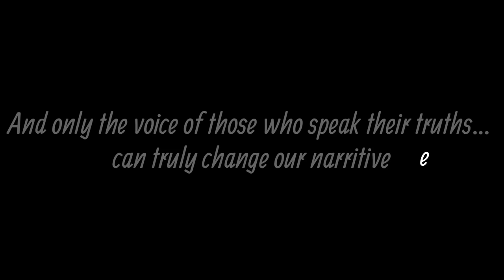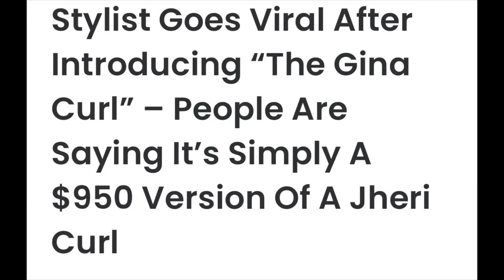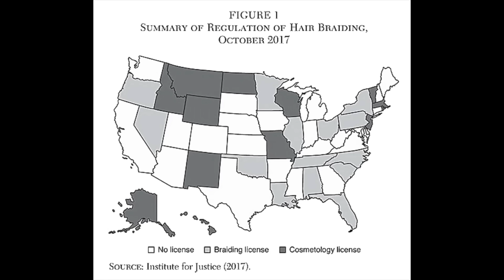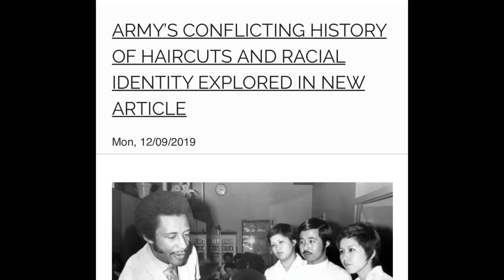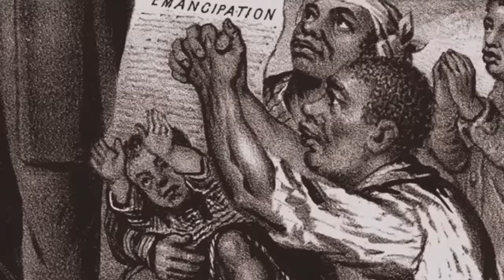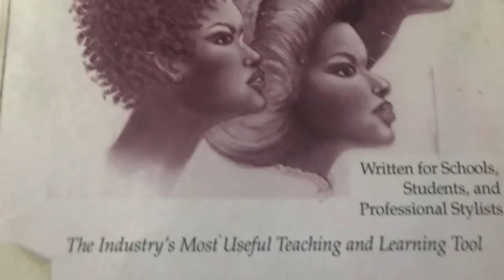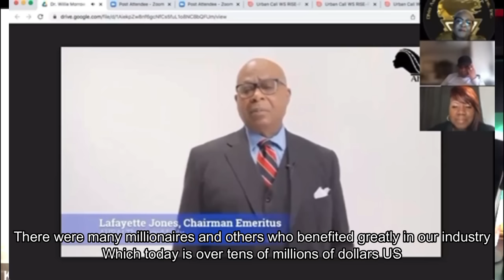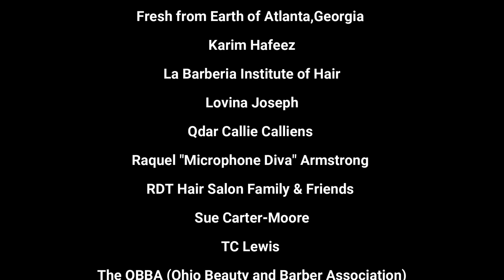The Narrative: Let the truth be told about Afro hair (Documentary)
The Narrative is a powerful exploration of the complexities and challenges surrounding Black hair, touching on historical, cultural, and societal aspects. Divided into four parts, this documentary captures the perspectives of beauty and barber experts, activists, and cosmetologists to address the misconceptions and stereotypes associated with Afro-textured hair. The themes of antics, myths, preservation, and education highlight the multifaceted nature of the issues at hand.

The inclusion of the illustrious  master barber and alchemist, Dr. Willie Morrow, the innovator of the Afro pick and California Curl, adds a historical perspective and showcases the significant role he played in Afro hair care during a critical time.

This documentary also delves into systemic issues such as racism, Afrophobia, and educational shortcomings within the cosmetology industry. By identifying and addressing these problems, the film aims to contribute to changing the narrative around Afro hair and recognizing its importance.

The call for introspection at the conclusion of the documentary suggests a desire to inspire change in societal perceptions and attitudes toward Afro hair.

This thought-provoking and informative documentary seeks to challenge stereotypes, educate viewers, and promote a positive understanding of Afro-textured hair and its cultural significance.
Ladosha Wright's perspective as a cosmetologist, activist, and filmmaker provides integral contributions to the documentary through her insights about the challenges faced by the cosmetology and barber industry by addressing and embracing textured hair.

UHLP Media Ladosha Wright Film

Director 🎬
Ladosha Wright

Writers ✍🏽️✍🏽️
Ladosha Wright
Cheryl Morrow

Producer 🤓
Ladosha Wright

Executive Producer 😌
Ladosha Wright

Cinematographer  🎦
Freddie L. Bryant

Editor 🎞️
Daniel T. Heard

Composer 🎵
Daniel T. Heard

Cast Include:

Ankh West
Bessie Taper
Brenda "Ms. B" Haddon
Cassandra Huston
Cheryl Morrow
Dr. Willie Morrow
Edgar B. Jackson Jr M.D.
Fatou Saine Gaye
Kendra Weems
Kevin "Chill" Heard
Ivan Williams
Kofie Piesie
Ladosha Wright
Dr. Lafayette Jones
Lorenzo Thomas
Nancy Brown
Robyn Hill, LPCC
Renée Gadar
The Honorable Shirley Smith
Victoria Webster